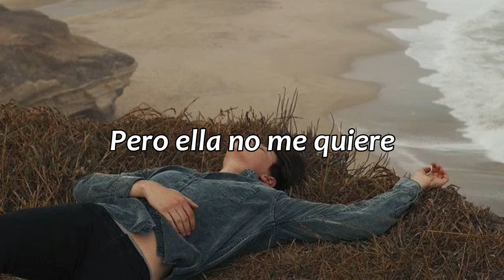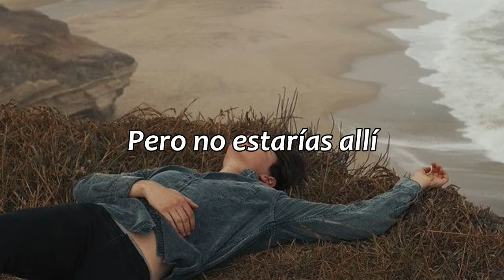Le lion imberbe - Pierre Lapointe // sub. español